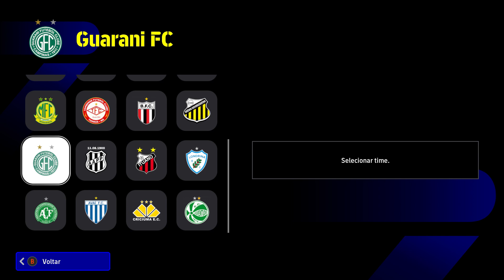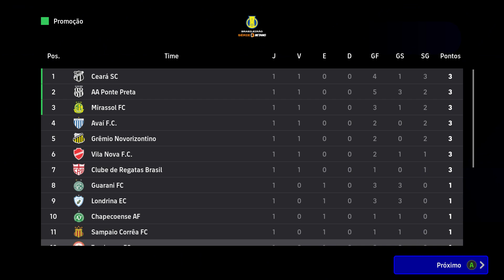EFOOTBALL 2024 MINHA LIGA INICIO 2 DIVISAO TOMBENSE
SALVE SALVE GALERINHA

BORA DAR INICIO A MINHA LIGA NO EFOOTBALL 2024 COM O TIME TOMBENSE FUTEBOL CLUBE, INICIANDO NA 2 DIVISAO ! BORA JOGAR E CORRER ATRAS !

CURTE, COMENTA E COMPARTILHA PRA AJUDAR O CANAL! VALEU !!